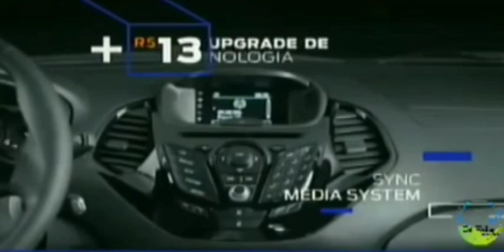Intervalos Auto Esporte Globo (13/11/2016)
Créditos:
Art Brilho